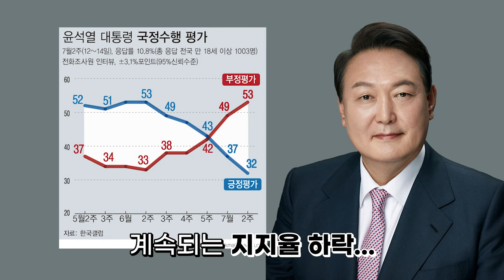윤석열 대통령 계속되는 지지율 하락, 이대로 괜찮을까? / 2022년 국운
윤석열 대통령
계속되는 지지율 하락
이대로 괜찮은걸까?
앞으로의 행보는?